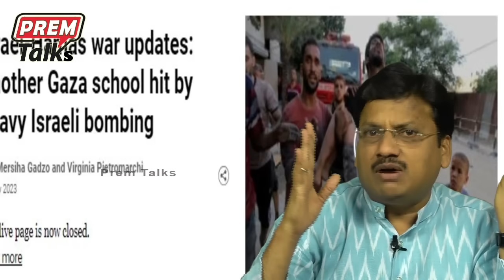భారత్ ఇజ్రాయెల్ ఒకలాంటి పో*రు చేస్తున్నారా | How india israel working on similar pattern!